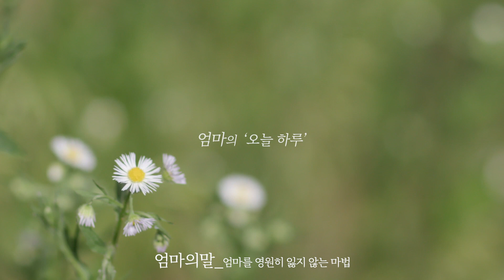아이고 얄구재라! 세상에 그런일이~~~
묻지도 않았는데 관상을 보곤
이러쿵 저러쿵 말을 하던 사람들을
어릴 적, 옛날엔 길에서도 자주 만나곤 했었죠

그때는 그저 아무말 대잔치 하는 줄 알았는데
세월이 지나보니 용하게 느껴지기도 합니다.

우리 가족들만 그런가요?

그저 잔소리로만 여겼던 엄마의 말,
듣지도 따르지도 않았던 그 말,
엄마의 그 때 그 말이
나이들어 이렇게 시리도록
가슴에 사무칠 줄은 몰랐습니다.

그 말을 기억하려 합니다.
엄마를 영원히 잃지 않기 위해서...

엄마의말